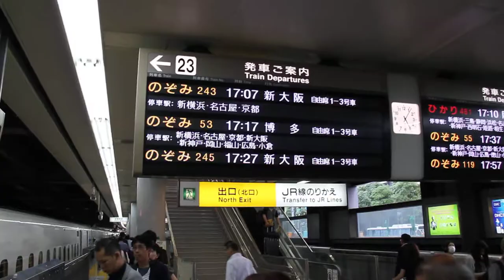Boarding the Bullet Train (Shinkansen, 新幹線 ) in Japan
The Shinkansen, known in English as the Bullet Train, is a network of high-speed railway lines in Japan operated by five Japan Railways Group companies. Starting with the Tōkaidō Shinkansen (515.4 kilometres, 320.3 miles) in 1964, the network has expanded to consist of 2,764.6 kilometres (1,717.8 miles) of lines at the time of this recording. The trains have maximum speeds of 240–320 km/h (150–200 mph), with slower variations depending on location.

July 2017